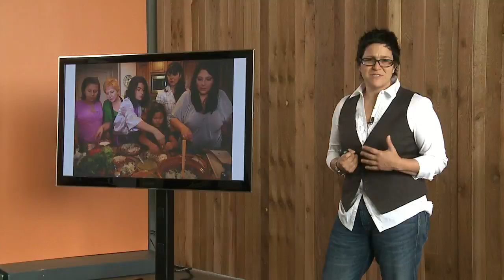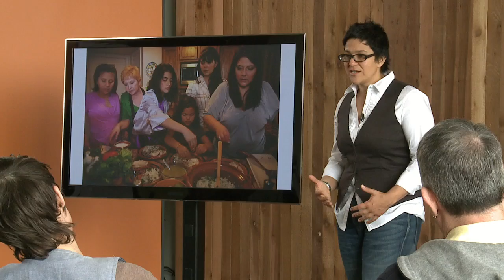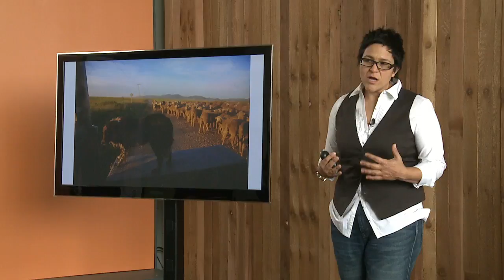Food and Lifestyle Photography with Penny De Los Santos | CreativeLive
Join in a LIVE ONLINE weekend with award-winning photographer Penny De Los Santos. When you think about food photography, it's not just about what's on the plate. It's about everything around it. The details, the scenes, the people, the culture, the history, the geography, and especially the moments. Food connects all of us. Food photography is the crossroad, where culture, food, and people come together.